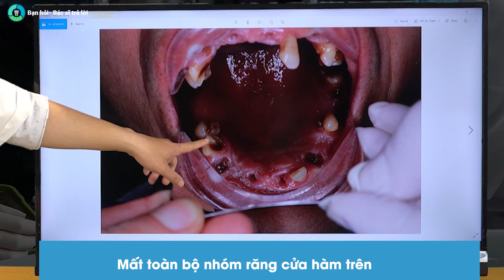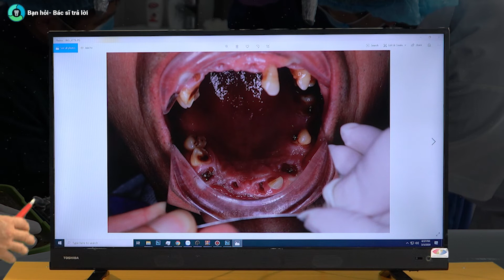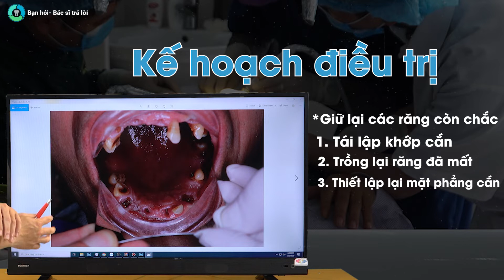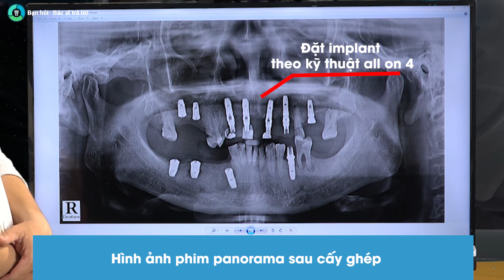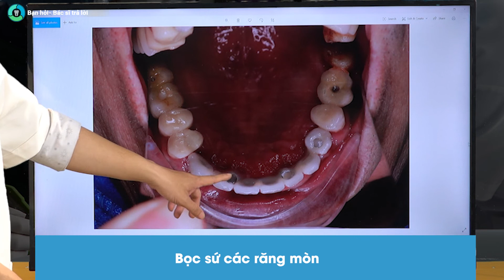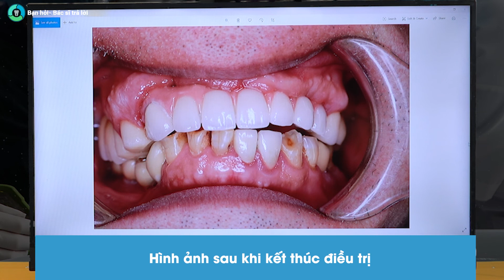Trồng răng implant all on 4 cho trường hợp siêu khó.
Khách hàng 67 tuổi đến với NK Lạc Việt Intech trong tình trạng: Mất răng cài răng lược, mất toàn bộ nhóm răng cửa hàm trên và gần như không ăn uống được gì cả.
Chú chọn phương pháp phục hình bằng cấy ghép implant với mong muốn:
- Lấy lại chức năng ăn nhai
- Thẩm mỹ phù hợp độ tuổi
- Kết quả điều trị 1 lần, sử dụng lâu dài
Kế hoạch điều trị:
- Gia đoạn 1: Tiến hành đặt các chân răng nhân tạo implant vào trong xương hàm của bệnh nhân
- Giai đoạn 2: Làm răng sứ và tái lập lại khớp cắn, thẩm mỹ

Mời các bạn cùng theo dõi video để lắng nghe phân tích từ Thạc sĩ bác sĩ Thái Khắc Vinh và xem quá trình cấy ghép implant, kết quả của chú như thế nào nhé!

🏠 Địa chỉ:
- Trụ sở Vinh: Số 22 Cao Thắng, P. Hồng Sơn, TP Vinh, Nghệ An
- Trụ sở Hải Phòng: 107 Tô Hiệu, Lê Chân, TP Hải Phòng
- Trụ sở Đống Đa, Hà Nội: Số 168 đường Láng, Đống Đa, Hà Nội
- Trụ sở Minh Khai, Hà Nội: Số 416 Minh Khai, Hai Bà Trưng, Hà Nội
- Trụ sở Cầu Giấy, Hà Nội: 27 Nguyễn Văn Huyên, Cầu Giấy, Hà Nội